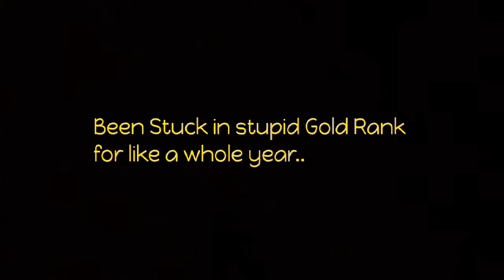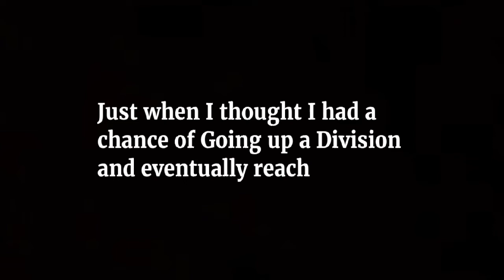Frustrated with Teammates in Gold 3 | Rocket League Season 6 | Gold 3 2v2s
If You have Enjoyed the Video, Then why not consider giving a Like, Or even Subscribe, and if You feel this channel is what Inspires You, then Turn The Notification bell On Damn It !